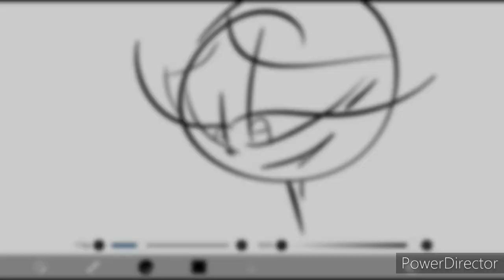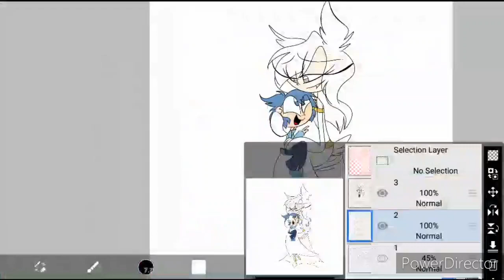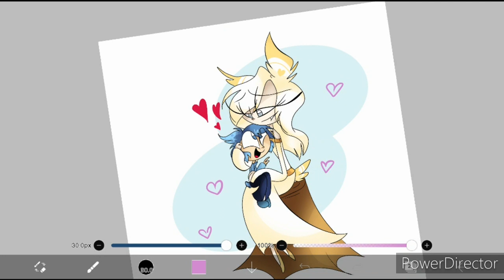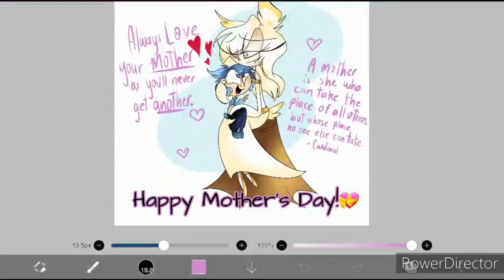[Speedpaint] Happy Mother's Day! 2021 | ft. my OCs Ivan and his mom Aurora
Here is a video dedicated to all the moms out there, including mine:)

OCS IN THE ARTWORK:
▪︎Ivan "Swiftail" Roswell
▪︎ Aurora Roswell
CREDITS:
Ivan and Aurora belong to me